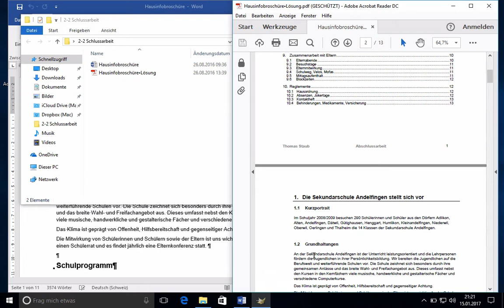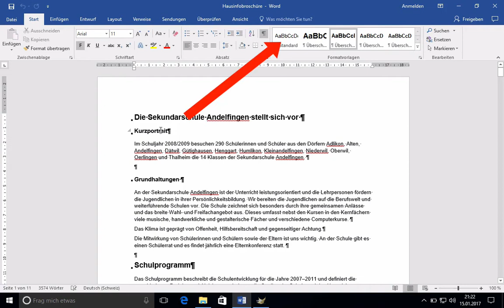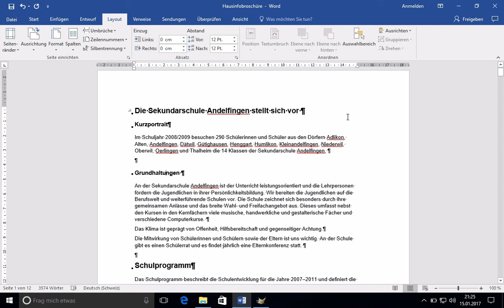Kurs Microsoft Word 2016 Win: 181 Abschlussarbeit Dokumenteneinstellung